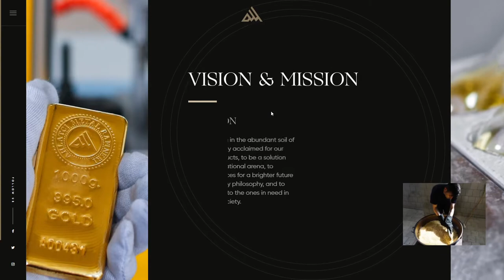AHLATCI METAL REFINERY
AHLATCI METAL REFINERY By Super Agency From Turkey
Ahlat Metal Refinery is, with its modern facilities, latest technology equipment, innovative RD investments, and its high regard for employment, Turkey's 3rd biggest gold refinery.